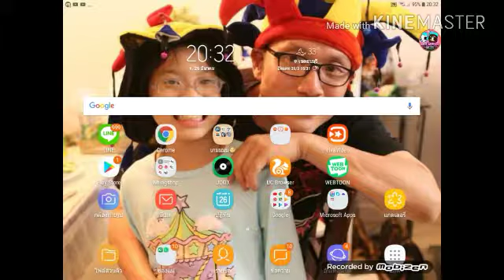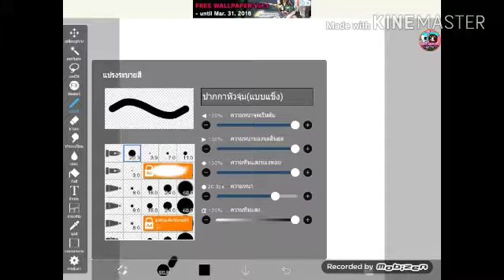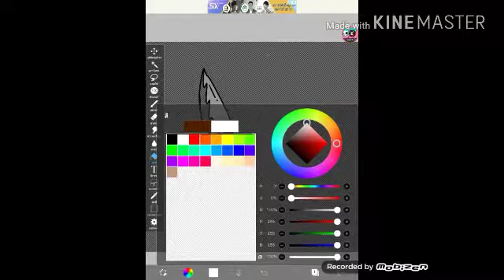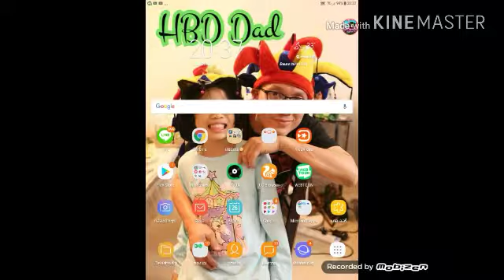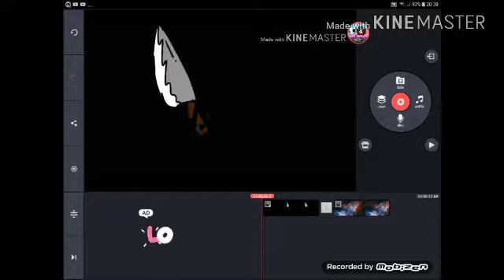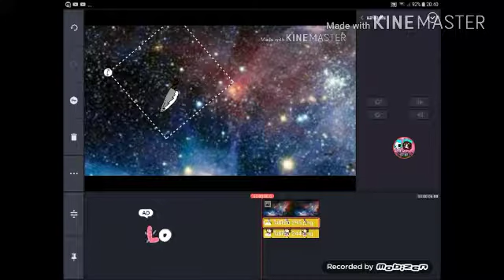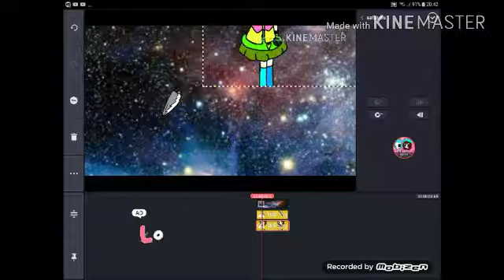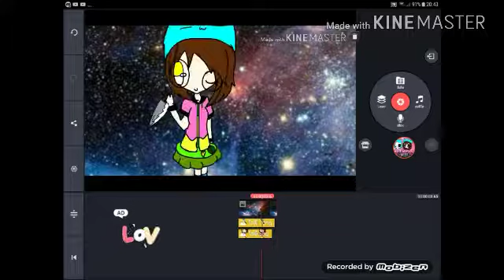How to ทำเอนิเมชั่นใน kinemaster (มีคนขอมา)